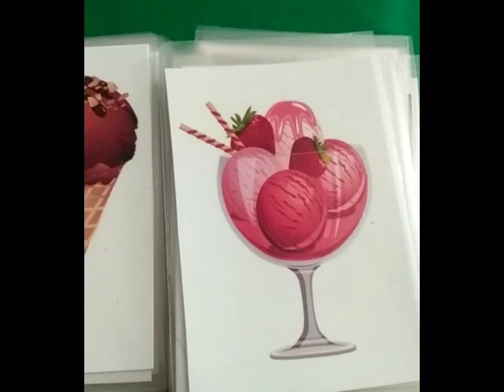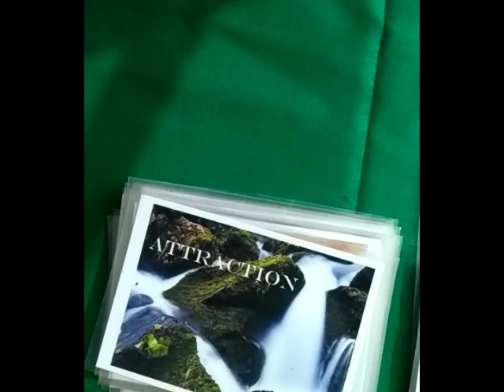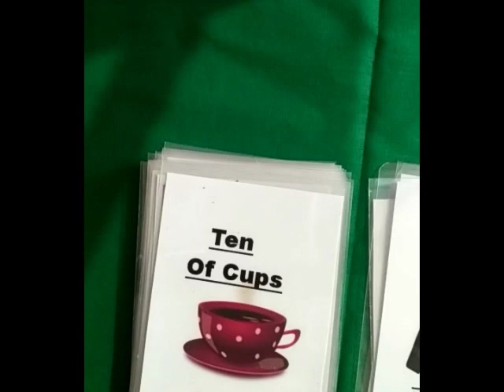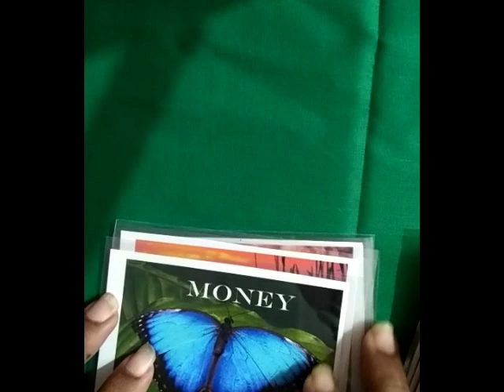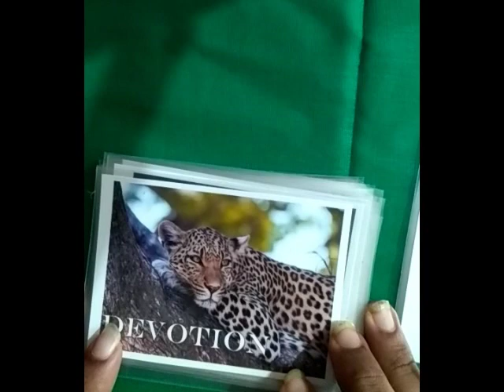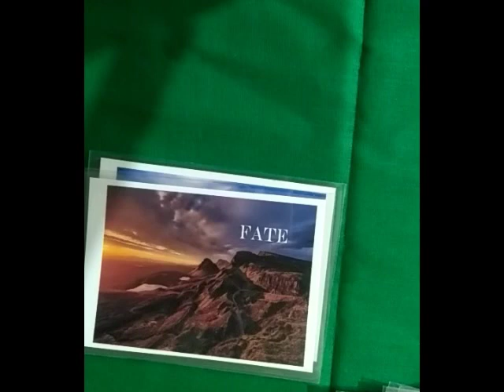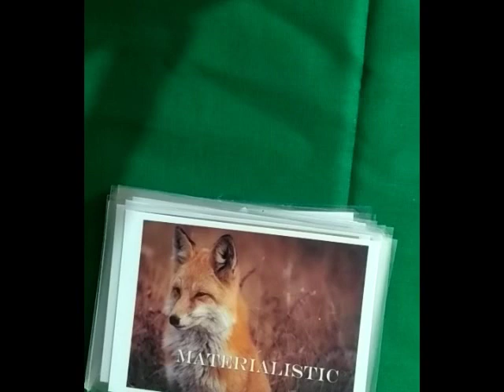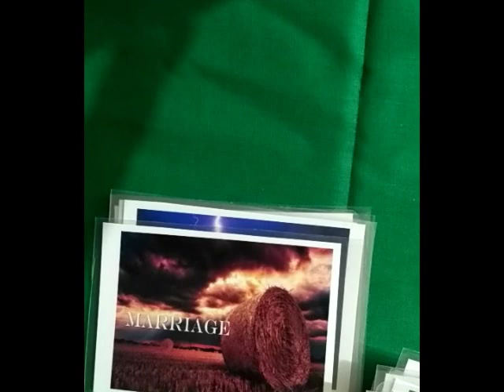hindi - weekly - pick a card - 14-20 october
This is only general love reading.
**for entertainment only**
timestamp:
deck 2: 05:45
deck 3: 10:37
deck 4: 15:16